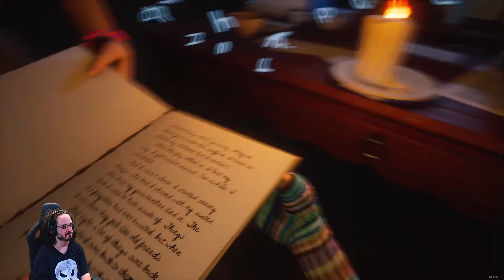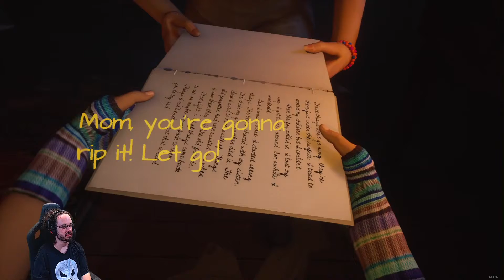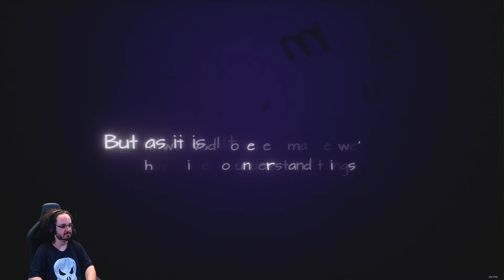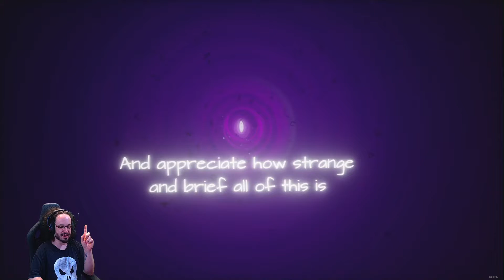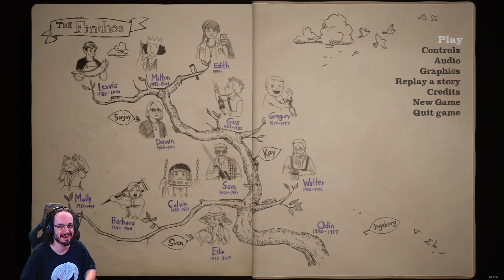[FTP] What remains of Edith Finch #4 END | Womb time!